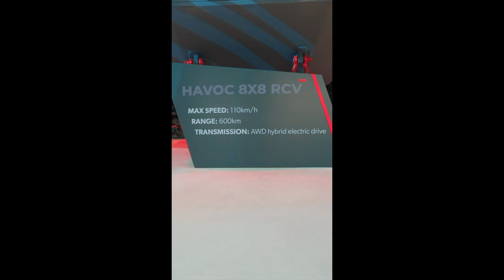Milrem Robotics CSO Patrick Shepherd introduces the new HAVOC RCV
The HAVOC 8×8 Robotic Combat Vehicle is a cutting-edge ground combat platform enhanced with intelligent functions and designed for modern warfare. It is equipped with advanced AI-driven navigation and excels in offensive and defensive operations across diverse terrains, environments, and climates.

SUPERIOR FIREPOWER
Empowers commanders with a transformative capability to project force across extended distances. ​

FOR CHALLENGING ENVIRONMENTS
Weighing considerably less than manned 8×8 vehicles, the RCV delivers superior off-road manoeuvrability.

DECREASES TROOP CASUALTIES
Significantly enhances troop survivability by increasing standoff distance from enemy units.

MULTIPLE ARMAMENTS
It can be armed with heavy weapons up to 30 mm, Multi Canister Launchers, etc.